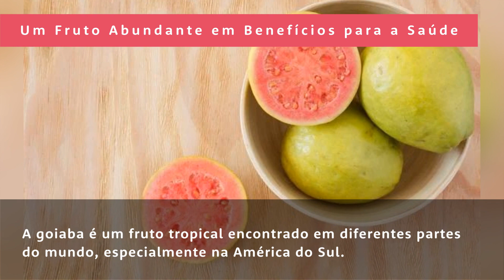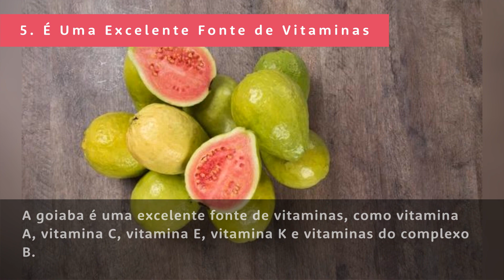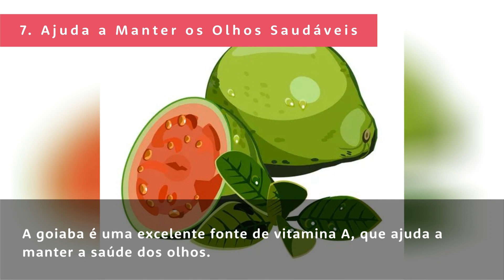Os 10 Benefícios da Goiaba Para Sua Saúde - Guia de Curiosidades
Hoje no Guia de Curiosidades, você vai descobrir sobre Os 10 Benefícios da Goiaba Para Sua Saúde.
Um Fruto Abundante em Benefícios para a Saúde

Indíce:
00:00 - Os 10 Benefícios da Goiaba Para Sua Saúde
00:07 - Um Fruto Abundante em Benefícios para a Saúde
00:27 - 1. Pode Prevenir Doenças Cardíacas
00:39 - 2. Reduz o Risco de Diabetes
00:59 - 3. Melhora a Saúde da Pele
01:18 - 4. Ajuda a Prevenir o Câncer
01:36 - Inscreva-se no Canal!
01:43 - 5. É Uma Excelente Fonte de Vitaminas
02:04 - 6. Rica em Minerais
02:23 - 7. Ajuda a Manter os Olhos Saudáveis
02:43 - 8. Rica em Fibras Dietéticas
03:01 - 9. Pode Melhorar o Humor
03:17 - Obrigado por assistir os vídeos no canal!